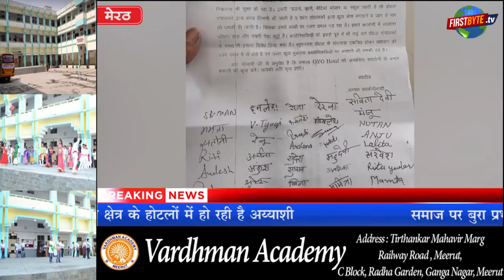मेरठ में ओयो होटल के खिलाफ भाजपा मंत्री ने खोला मोर्चा first byte.tv